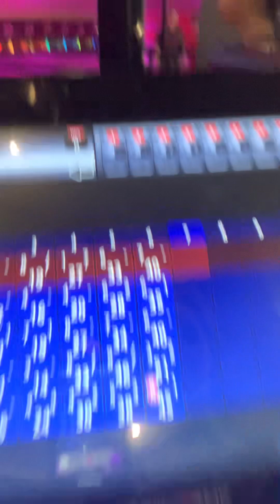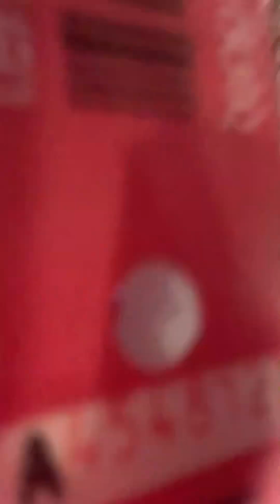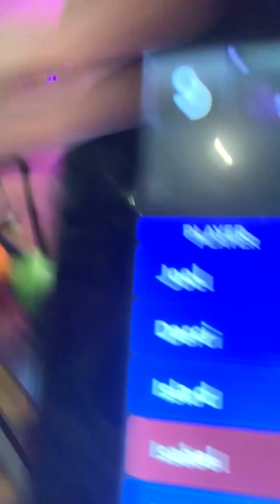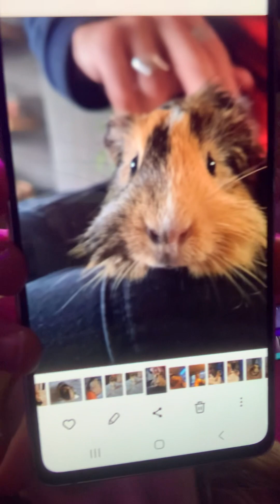At a party with my friends